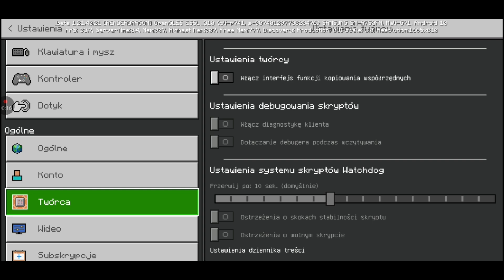gramy wy chowanego na *Zi0m0wie*